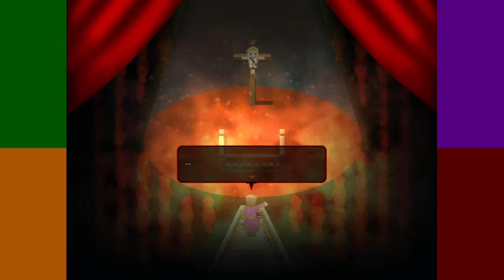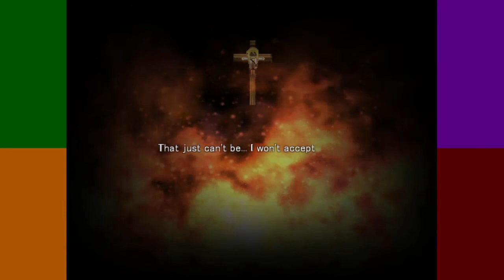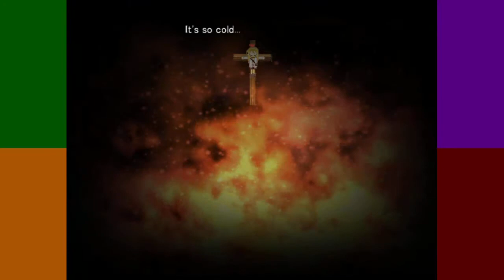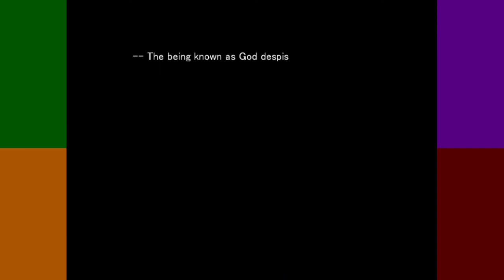(Volume and Epilepsy warning) Angels of Death Episode 3 - The Floor Trails end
Watch at your Own Risk, Hello All, Hope you enjoy this Video, the start or So to this Channel, If you Enjoyed the Video why not Hit Like and Subscribe with the Bell, and All Videos Coming Up are All pre-recorded